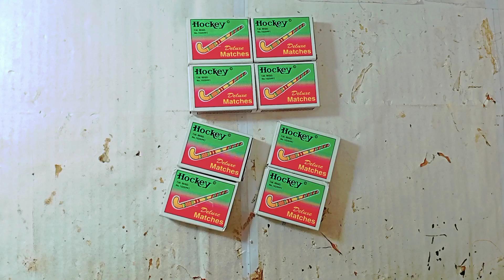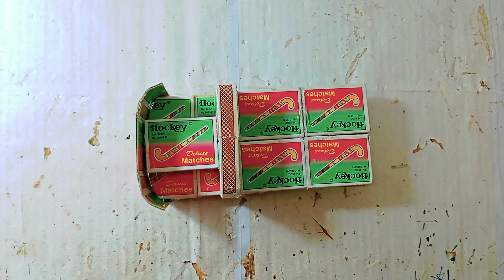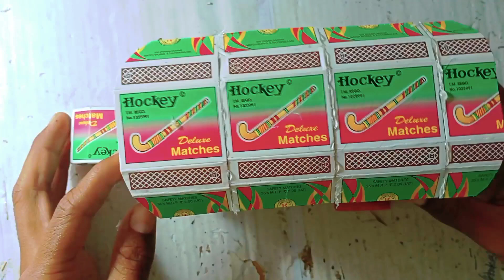How to make Tuk-Tuk Taxi at HomeMatchbox Auto Rickshaw-XDIY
How to make Tuk-Tuk Taxi at Home
Matchbox Auto Rickshaw
X
DIY..
Hi Everyone
and press the notification button thanks for love and
support, you need to very important to me.
my other popular video also watch
.how to make matchbox helicopter at home diy
matchbox